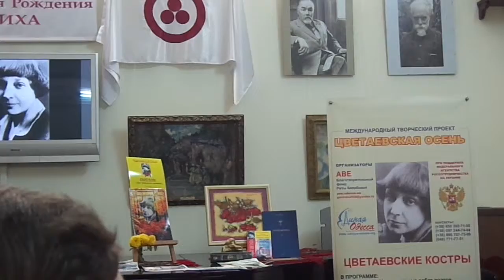Цветаевская осень- ИТОГИ